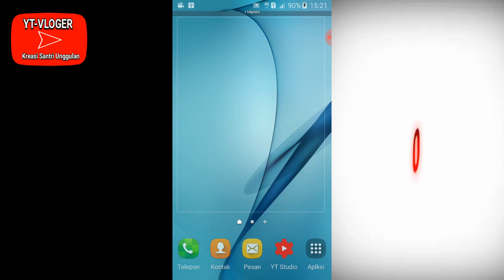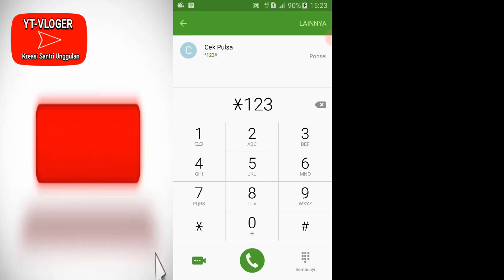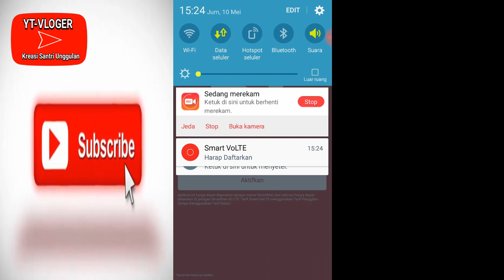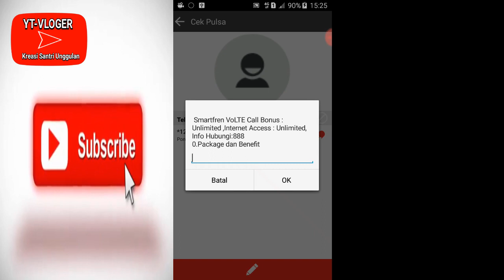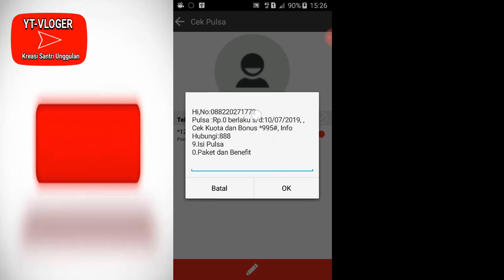cara mengatasi kartu smartfren tidak bisa telpon cek pulsa dan sms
jangan cuma nonton donk ka, subscrib,e lah..
Kartu smartfren kamu tidak bisa untuk telepon dan sms? video ini akan menunjukan cara mengatasinya...